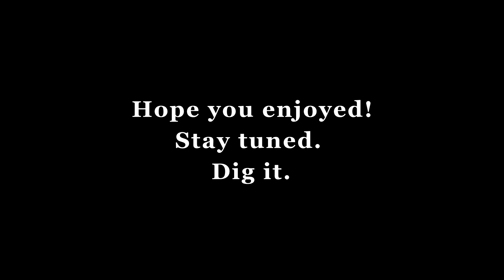Anything For You - Cognitive Blue [Acoustic Guitar Demo]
Written by Michael Schaefer-Murray, the tune "Anything For You" is R & B mixed with blues and a little bit of country. The tune has a completely different air to it when played with all four members of Cognitive Blue.

While Cognitive Blue's music can be found on Spotify, Apple Music, and most other major streaming services, the Cognitive Blue YouTube Music channel is the only place on the internet where every tune can be found, including our new monthly releases. The channel features a new song and music video nearly every other week. The musical core almost always features guitar, vocals, bass, and drums, but it isn't uncommon for oboe, balalaika, brass(especially sax), Casio synth and a variety of other sounds to be heard. The music can be described as progressive, electric(though acoustic is featured), sometimes singer song writer, and sometimes instrumental. The tunes always feature guitar with a bluesy edge, whether subtle or face-melting. The songs are always original and are no less eclectic than the array of music I love to listen to: rock and roll, blues, jazz, hip hop, classical, R & B, classic rock, country, movie scores... Peace & Harmony to all!

-Michael Schaefer-Murray